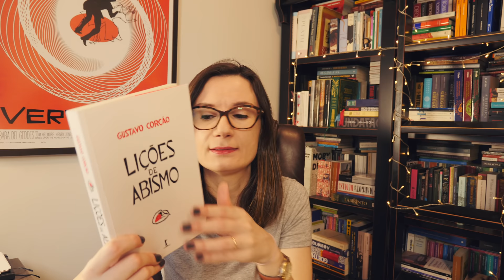Lições de abismo (Gustavo Corção) 🇧🇷 | Tatiana Feltrin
📚 Lição de Abismo, de Gustavo Corção
Onde encontrar o livro

Minha lista de desejados da Amazon (wishlist):

Nos Correios:
Caixa postal:
2015
São José dos Campos - SP
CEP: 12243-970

Divulgue seu livro no TLT!